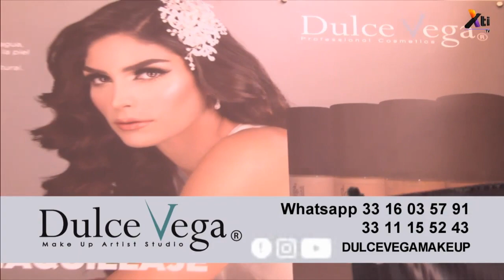Dulce Vega Make Up Artist Studio - Cursos en línea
¡Aprende a maquillar y peinar profesionalmente!

Se da comienzo a los cursos en línea, nos comparte Prizleth equipo de Dulce Vega Make Up Artist Studio, en la sección de belleza.

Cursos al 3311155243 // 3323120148